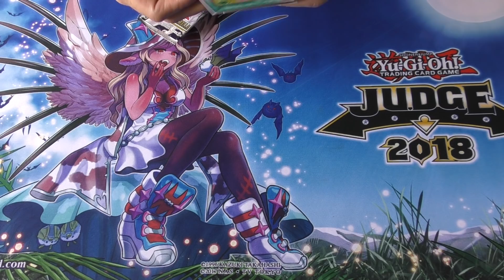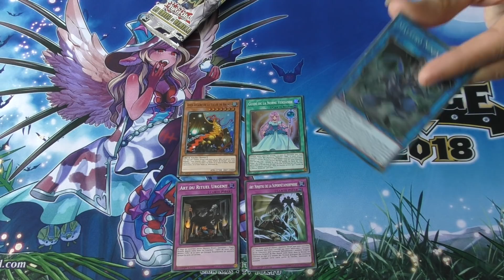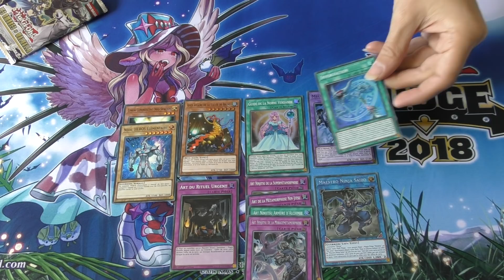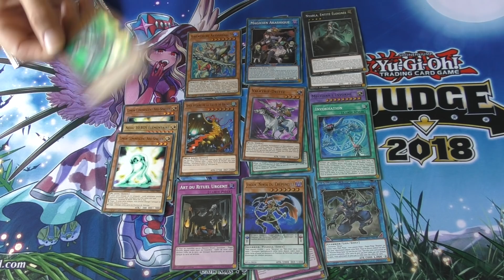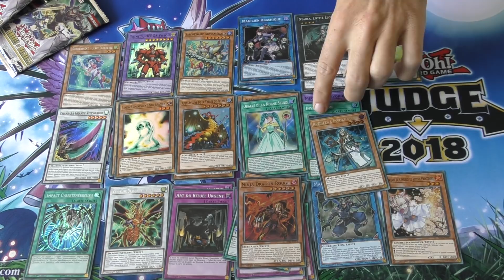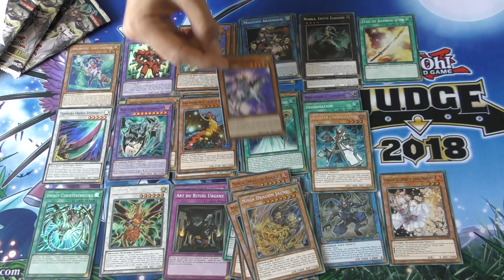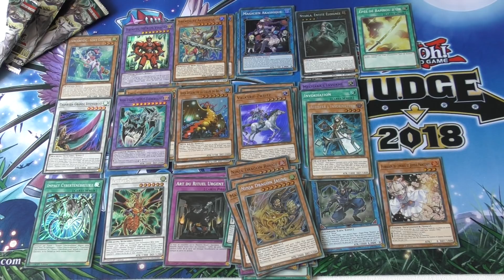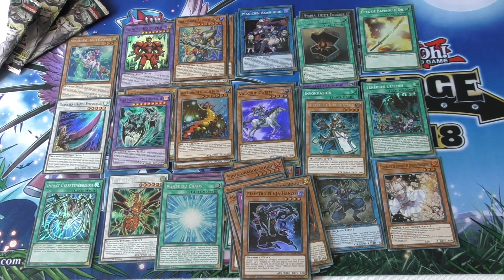Ouverture de quelques Booster Ombres au Walhalla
Petite ouverture de 10 boosters pour se faire une idée de ce qu'on peut découvrir dans cette nouvelle édition.

Malheureusement j'ai ouvert les grosses cartes dans les boosters que je n'ai pas ouvert en vidéo.
Mais j'ai eu mon playset d'Aleister l'Invokhateur de la Folie et de Floraison de Cendre et Joyeux Printemps en 2 display. Mais je n'ai pas ouvert d'Espiéglerie et de Brunehilde .